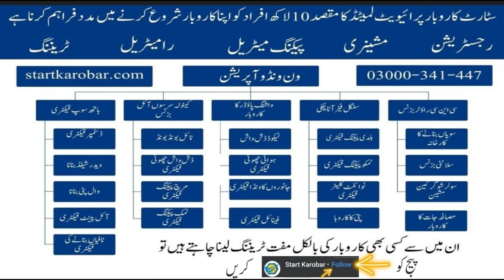Best solar panels brands in Pakistan | How to buy Solar plates | Complete details | Start Karobar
Best solar panels brands in Pakistan | Canadian solar panels review | how to buy solar panels for home
Here is the best video tutorial about how to buy solar panels for home or how to choose a solar panel and also about best solar panels 2023 Pakistan and best solar panels company in Pakistan.

Visit start karobar on
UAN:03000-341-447